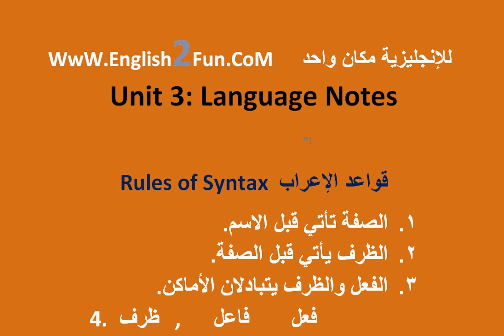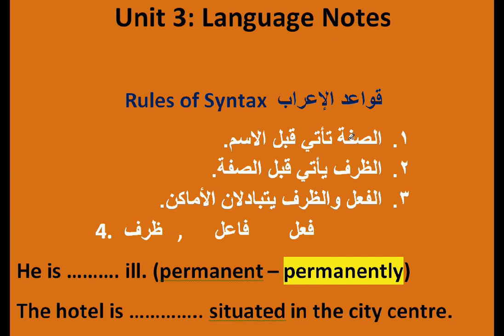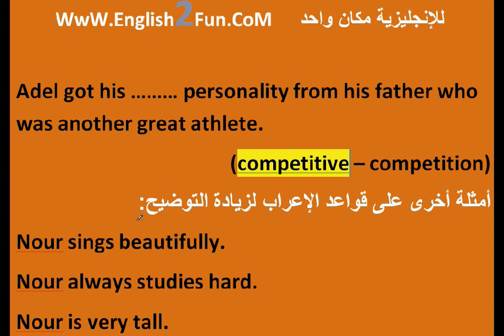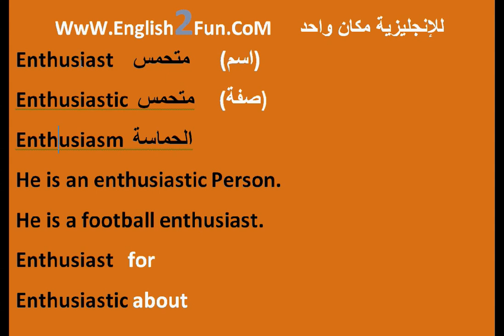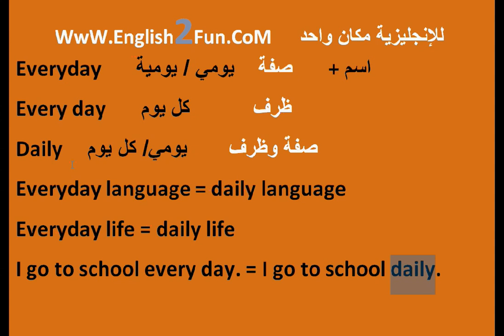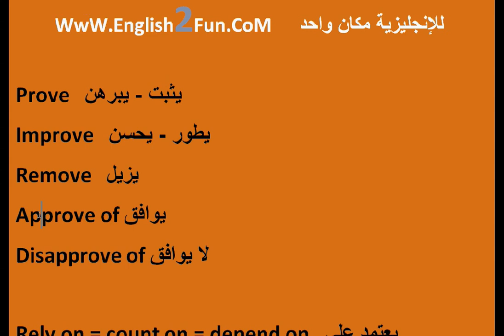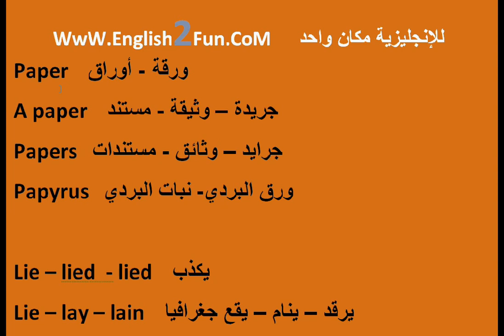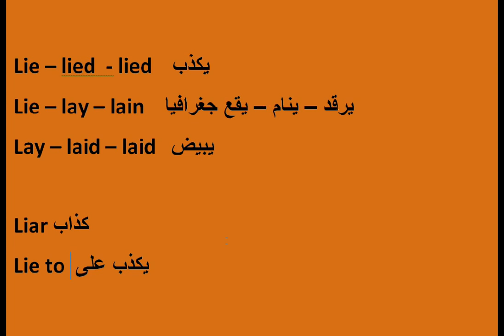الحلقة 13: شرح قواعد الإعراب وشرح مفصل للكلمات والفروق بينها للوحدة الثالثة للصف الثالث الثانوي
الحلقة 13 (منهج جديد 2020): شرح قواعد الإعراب وشرح مفصل للكلمات والفروق بينها للوحدة الثالثة للصف الثالث الثانوي
Rules of Syntax + Language Notes: Unit 3
الملحوظات اللغوية وطريقة الحل
منهج اللغة الإنجليزية الجديد 2020
الشرح بواسطة مستر أحمد سامي
موقعي الرسمي: